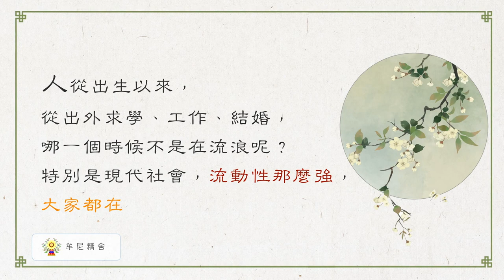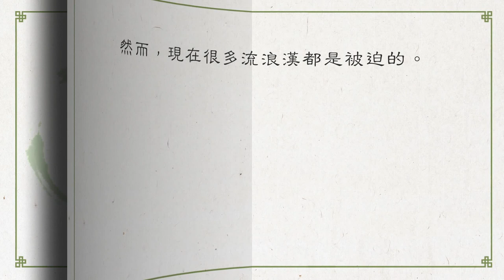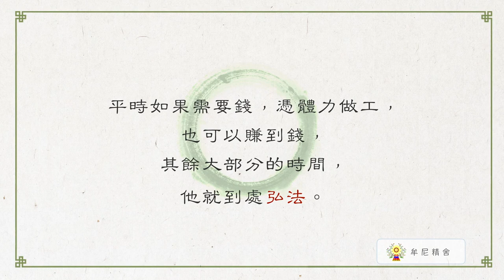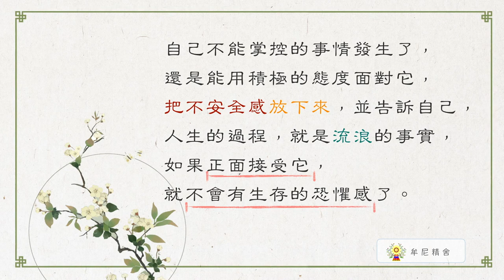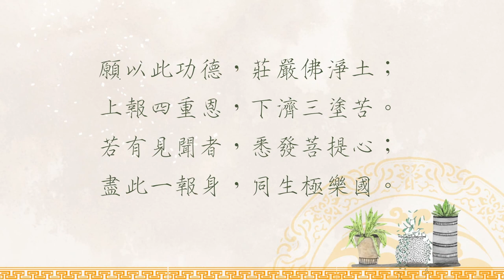聖嚴法師生活法語－流浪的人生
人生的煩惱源自於事物都在自己掌控之內。人生無常，本來就沒有什麼是永久不變的。因此不論身處什麼樣的狀況，有無明確的方向才是關鍵。如何用積極的心態去面對人生呢? 請繼續觀賞「聖嚴法師生活法語－流浪的人生」影片